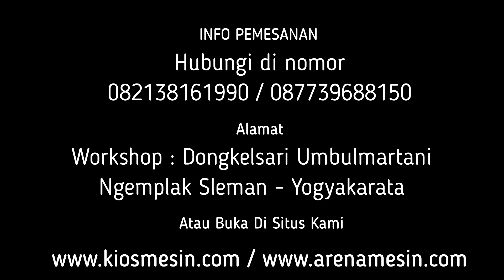Mesin Kompos Dari Kulit Durian - Mesin Cacah Giling Kompos Kulit Duren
Kami CV. KIOS MESIN menyediakan Mesin Cacah Kulit Durian berbagai tipe sesuai kapasitas yang anda butuhkan. Untuk mengetahui harga dan penawaran khusus silakan telepon atau WA ke 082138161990 (Simpati) 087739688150 (XL) ATAU BUKA DI atau dapat juga datang langsung ke tempat kami (Gudang) Workshop : Jalan Grogolan, Dongkelsari, Umbulmartani, Ngemplak, Sleman, Yogyakarta